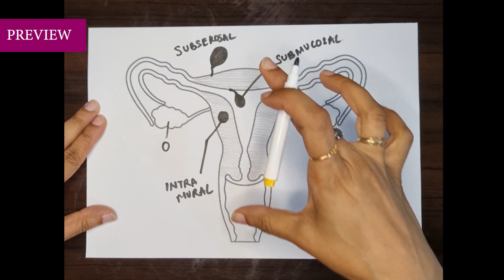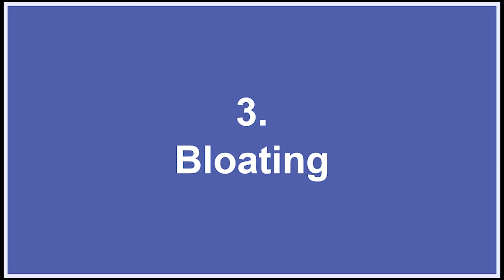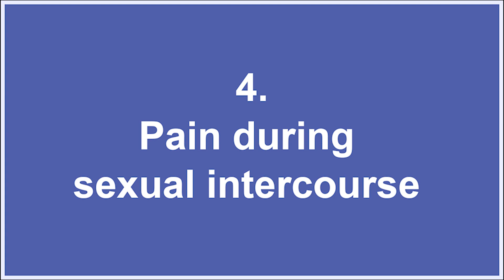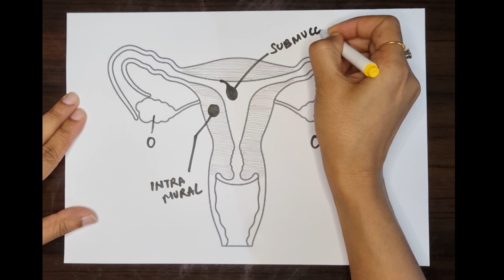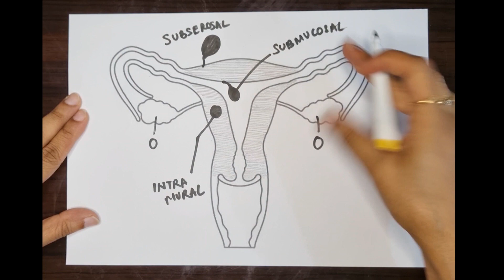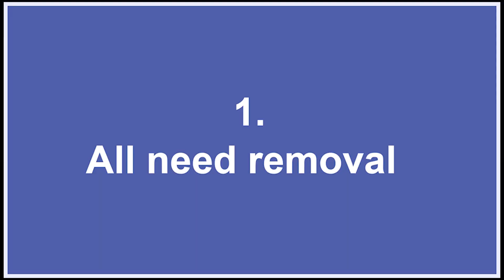Understanding Fibroids: Causes, Symptoms, and Myths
In this video, I discuss what Fibroids are, what their types are, their effects on pregnancy and fertility, and why they occur in the first place.

Topics
0:00 Preview
0:21 What are Fibroids?
1:03 Symptoms
1:07 Prolonged Bleeding
1:43 Menstrual Pain
1:59 Bloating
2:08 Pain During Sexual Intercourse
2:17 Painful Urination
2:35 Difficulty in Conceiving
3:13 Where do Fibroids Occur? (Diagram)
4:20 Causes of Fibroids
4:53 Myths Surrounding Fibroids